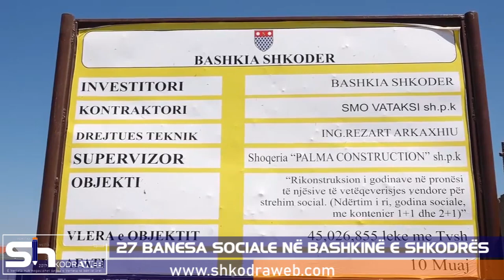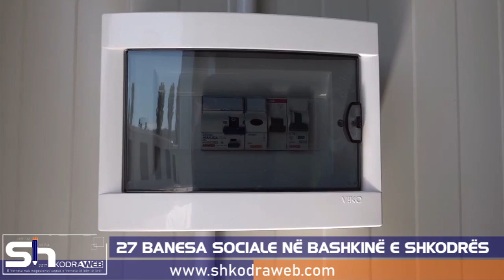ShkodraWeb Media I 27 banesa sociale në Shkoder per familjet me ne veshtiresi strehimi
27 godina sociale në Bashkinë e Shkodrës, shumë shpejt do ti japin zgjidhje problemit të strehimit po për kaq familje. Ky projekt është mundësuar nga Bashkia e Shkodrës, përmes një investimi rreth 45 milion lekë.
Në përfundim të punimeve që po ecin me ritme shumë të kënaqëshme, do të krijohet jo vetëm një bllok i ri banimi në zonën urbane të qytetit, por do të ketë edhe mjedise rekrative për fëmijët por edhe për banorët.
Banesat që po ndërtohen, janë në dy formate tradicionale 2+1 dhe 1+1, me të gjitha ambjentet e nevojshme për një jetë normale për një familje. Po ashtu, rrotull këtij blloku të ri banimi, Bashkia e Shkodrës do të ndërhyjë për sistemin, gjelbërimin dhe mbjelljen e pemëve.